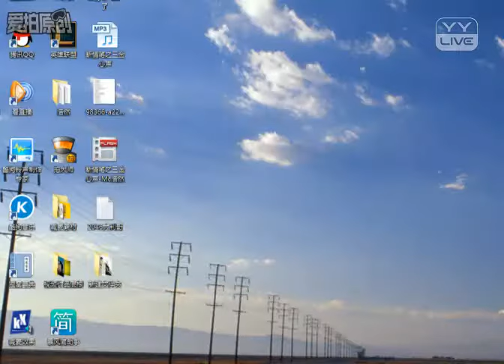相机干路虎 - YY 神曲 浩然（Artists Singing・Dancing・Instrument Playing・Talent Shows).mp4